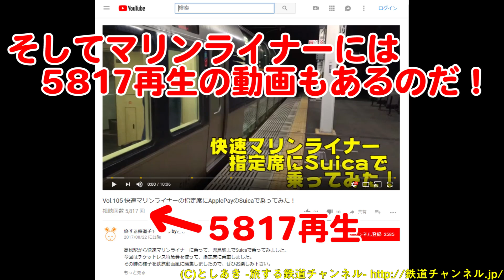Vol.484【サンライズより223系2両】みんなの好みを知ってるから、あえてサンライズより快速マリンライナー用の2両編成を撮影する、チャンネル登録者思いの「わたし」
知ってるよ！みんな285系サンライズエクスプレスより223系快速マリンライナーの方が好きなんだよね！！
だから同時に来る2列車のうち、サンライズより223系の方を撮影したよ！
といいつつサンライズも・・・